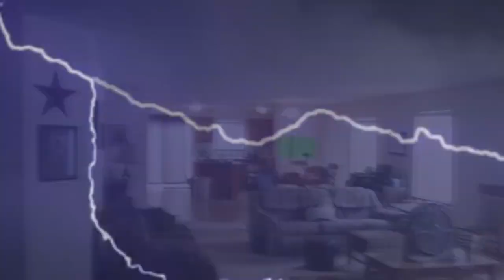Caribbean News: Episode 2 (CineEuropo)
Today on Caribbean News, I discuss CineEuropo, a new arrival at Disney Store, and more about the production of the fifth film, Pirates of the Caribbean: Dead Men Tell No Tales!

Full Pirates 365 Site Coming Soon!